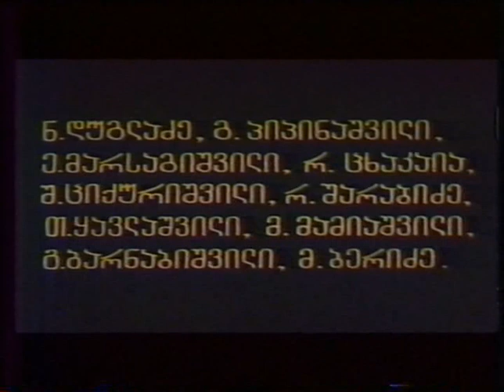maradisobiskanoni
ქართული მხატვრული ფილმი: მარადისობის კანონი , სპეციალურად საიტისათვის NEWPORTAL.IN - სათვის